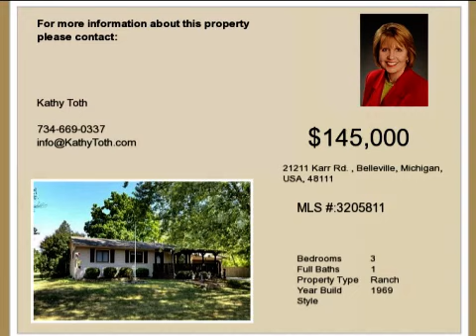Ann Arbor Area Real Estate for Sale: 21211 Karr Road, Belleville, MI, 48111